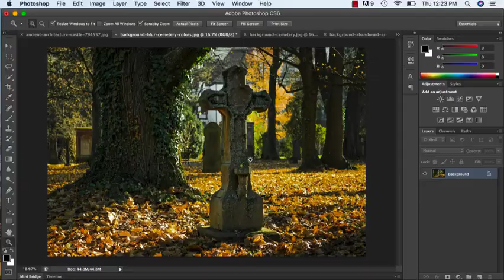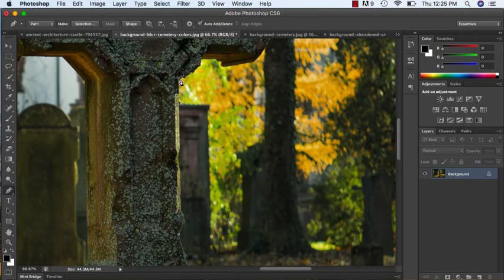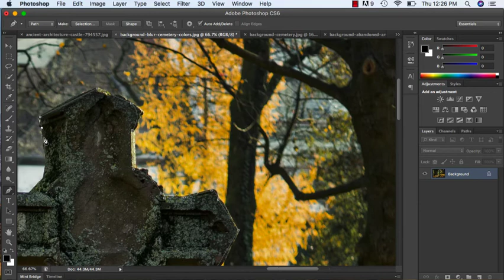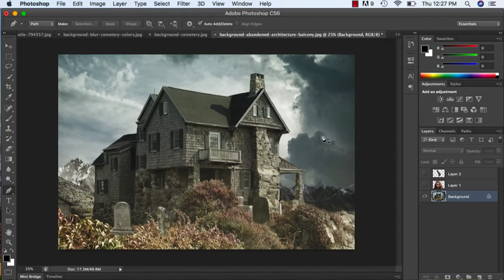Adobe Photoshop Tutorial - Advanced cropping (part 1)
This is part 1 of the Creating a collage by making selections:
clipping masks (using the pen tool) , and learning about adjusment layers,opacity values, layer modes and blending options.